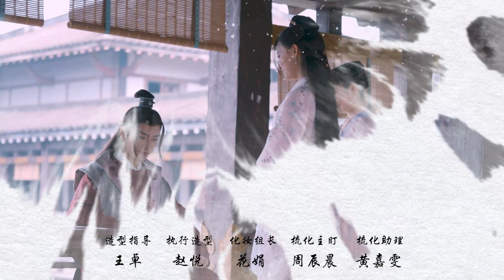【INDO SUB】Episod 51丨Senyum yang Menawan Hati丨A Heart Captivating Smile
【INDO SUB】Senyum yang Menawan Hati丨A Heart Captivating Smile丨一笑动君心
💕Sinopsis💕
Drama ini bercerita tentang seorang wanita muda dari keluarga kaya di Jiangnan, yang reputasinya sebagai pemalas telah menyebar ke seluruh dunia. Dikatakan bahwa dia tidak akan pernah duduk jika dia bisa berbaring, tidak akan pernah berdiri jika dia bisa duduk.  Juga di Jiangnan, seorang pemuda dari keluarga kaya, bakat sastra yang luar biasa, tampan dan tak tertandingi. Tetapi memiliki penyakit tersembunyi.
Bagaimana kisah cinta mereka?

💕 Pemeran💕
Fan Shi Cheng,  Jin Yi Ke,  Gu Le Chen,  Liu Wei

★ Nama lain dari drama ini :
💕 Love of Fairy and Devil
💕 YiXiaoDongJunXin
💕 一笑倾城